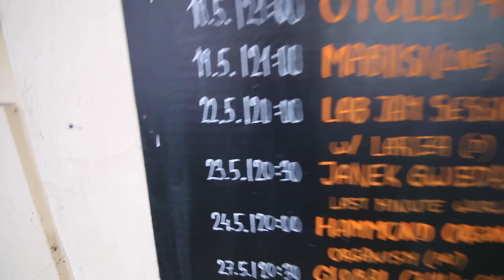Live bass looping in Brno - Vlog #175 May 23rd 2017